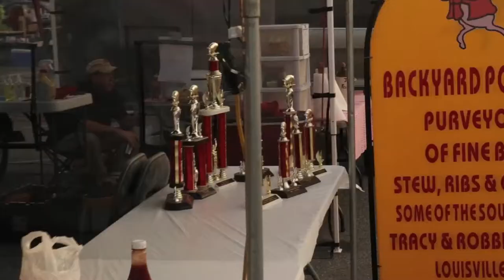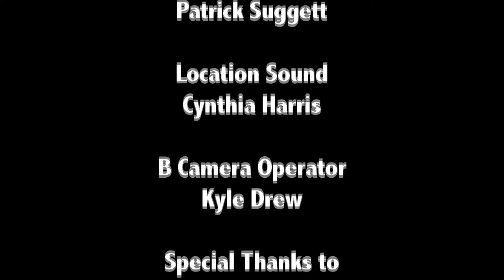Smoked Out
Smoked Out is a documentary I directed and produced. The premise of the project was to chronicle a barbeque competition sanctioned by the Ga. BBQ Association.